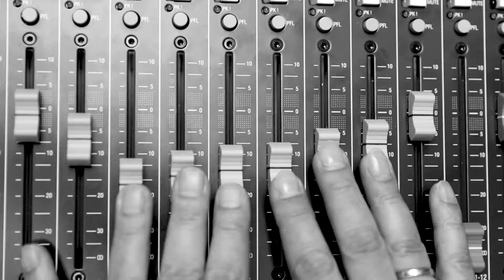WAAS.sche-Fabrik unser Imagefilm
Hier bekommst Du einen Überblick der Veranstaltungen und Aktivitäten der WAAS.schen-Fabrik.
Lasse Dich inspirieren.